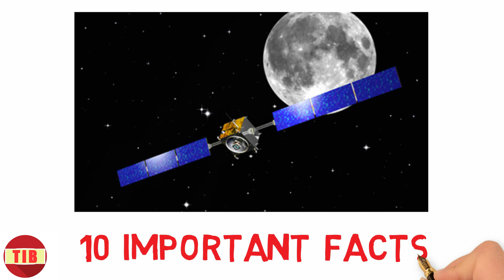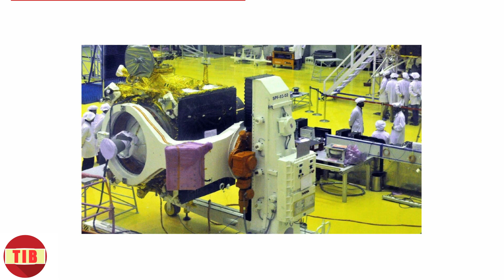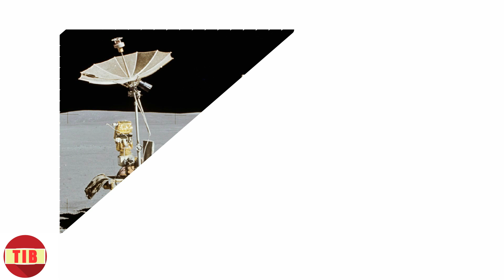চন্দ্রযান ২ সম্পর্কে কয়েকটি তথ্য যা জানতেই হবে I Some important information about Chandrayaan 2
L-I-K-E
S-H-A-R-E
C-O-M-M-E-N-T
S-U-P-P-O-R-T
S-U-B-S-C-R-I-B-E

About: The Informative Bong is a channel where you can find your favourite case study and analysis videos in Bengali. A channel that Bengali speaking people can trust. Enjoy case study and analysis in your closest tongue.